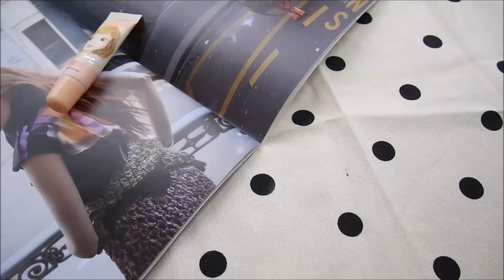2016 LIPS CARE & LIPSTICK HAUL｜唇部保養品與唇彩戰利品分享｜夢露MONROE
今天除了分享近期入手的唇部保養和唇彩之外
也要一起分享簡單的居家唇部保養喔喔喔♪
▼OPEN & SEE MORE▼

⦿徵求中英字幕小幫手!!!
有意願幫忙上傳字幕的朋友
我會寄送小禮物和卡片給你表達謝意
謝謝你們的大力幫忙
讓這支影片可以更完整、分享給更多人看到♥♥♥
(上傳過字幕的影片就不需要重複上傳囉!!!)

⦿本影片已由Toni I'm認領中文字幕

*Today's Product
1. ETUDE HOUSE / 好親香 唇部角質磨砂霜
2. LANEIGE 蘭芝 / 睡美人極萃滋養晚安唇膜
3. VASELINE 凡士林
4. Ettusais 艾杜紗 / 草本修護護唇精華棒
5. BOURJOIS 妙巴黎 / 戀法魔幻經典唇彩 #06 PINK PONG
6. ETUDE HOUSE / 雙倍口感 甜心染唇彩
7. INNISFREE / 超服貼怦唇蜜 絲絨 VELVET VER.4

Today's Makeup
1. 隱形眼鏡 / 韓國OLENS FOR YOU BROWN
2. TOO COOL FOR SCHOOL / 華麗搖滾眼影 #03 PEACH GLOW
3. ETUDE HOUSE / 訴說心語浪漫眼影

膚況：乾性過敏肌 夏天T字部位會稍微出油
使用相機：PANASONIC GF7 + LUMIX 12-32變焦鏡頭
影片剪輯軟體：PowerDirector